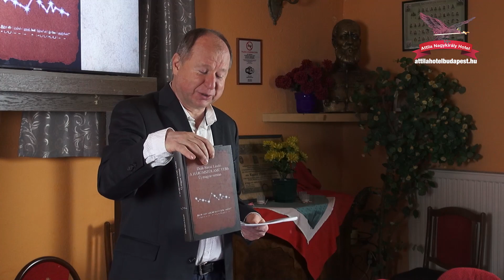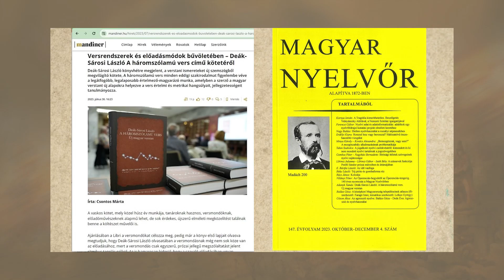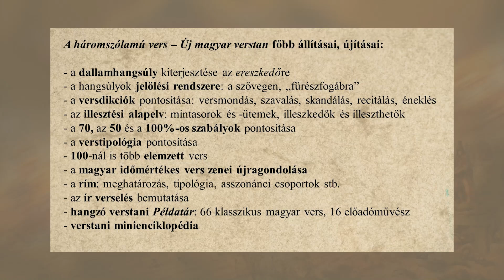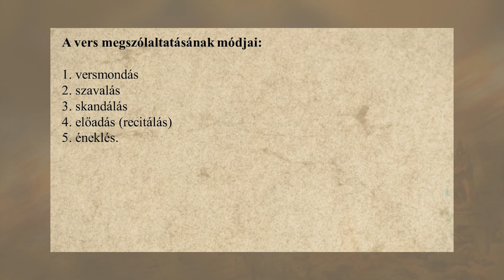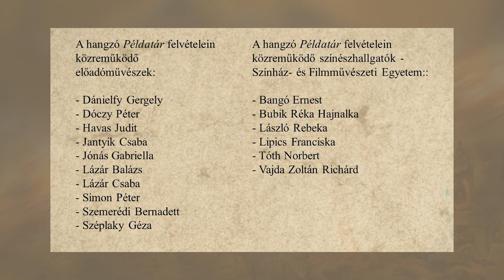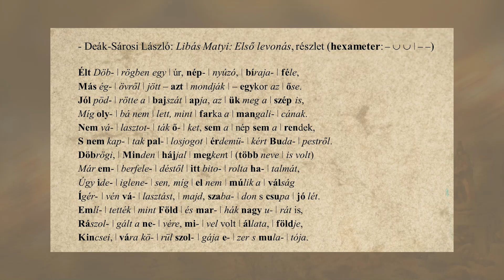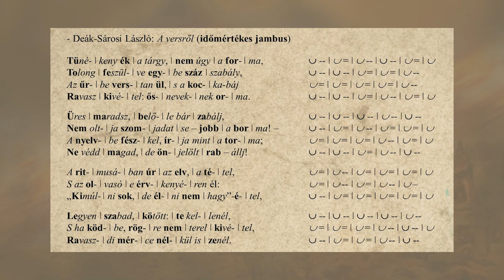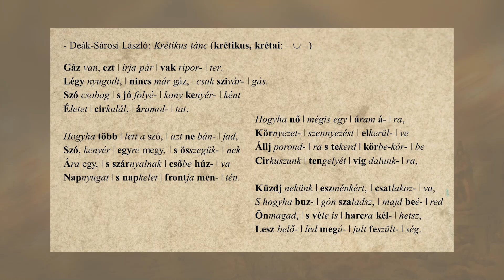DEÁK-SÁROSI VERSTAN - A HÁROMSZÓLAMÚ VERS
DEÁK-SÁROSI LÁSZLÓ KÖNYVBEMUTATÓJA
A HÁROMSZÓLAMÚ VERS
Új magyar verstan
ATTILA NAGYKIRÁLY HOTEL és a Visegrádi Szent György Lovagrend közös
rendezvénye
2024. február 20.
1039 Budapest, Attila u. 20.
attilahotelbudapest.hu